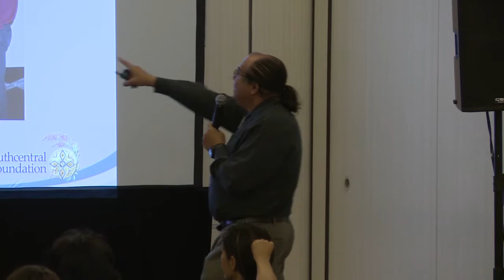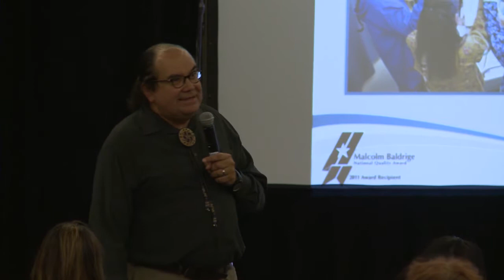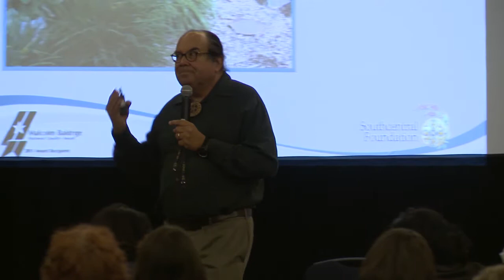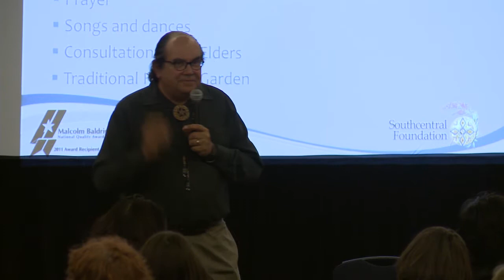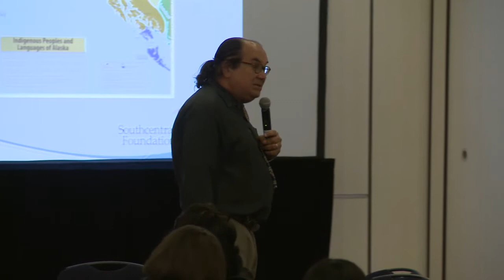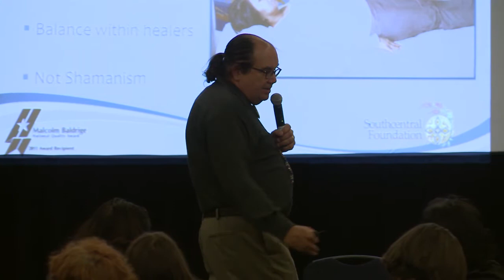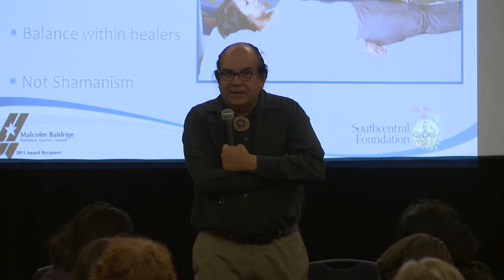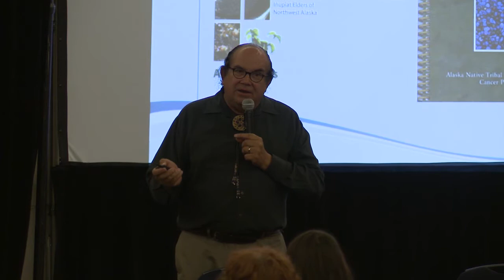GW VI - Wednesday, October 23, 2013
Day 3 of Gathering Wisdom for a Shared Journey VI, October 22-24, 2014

0:30 UBC Centre for Excellence in Indigenous Health with Dr. Nadine Caron
36:12 Integration of Traditional Healing with the Medical System with Dr. Ted Mala